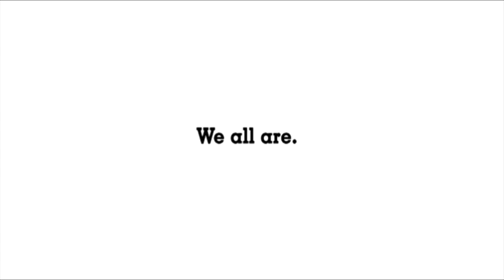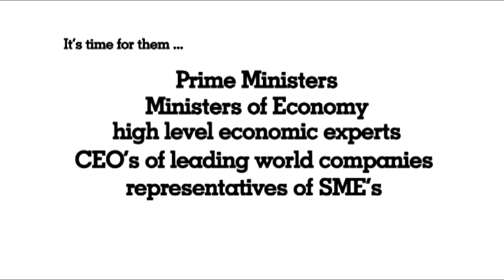EIF_London_Teaser.mp4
The Centre for European Studies will host the second annual Economic Ideas Forum (EIF) on 26 May 2011 in London. This EIF will bring together high-level government officials, business leaders and other influential stakeholders from across Europe and the United States.